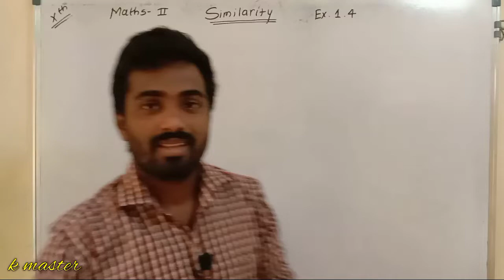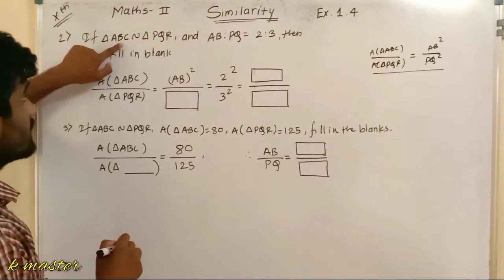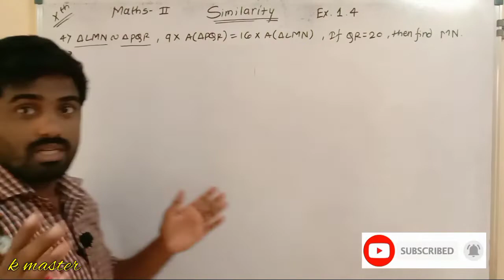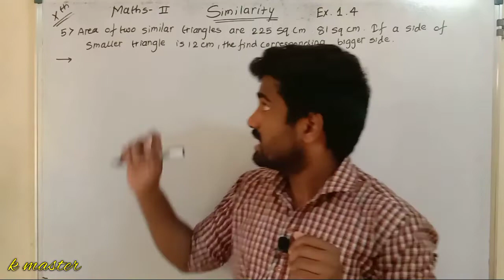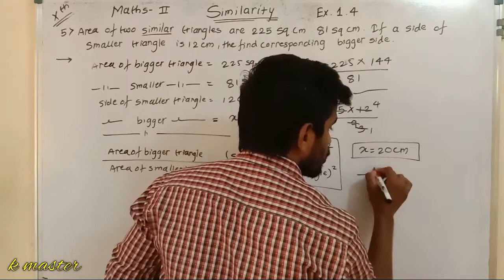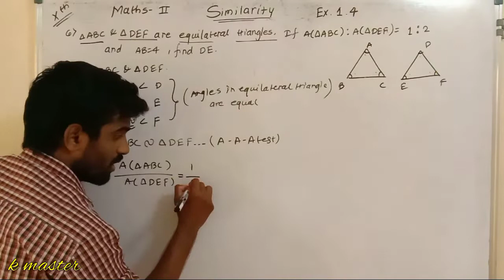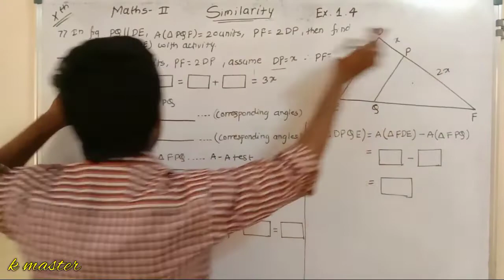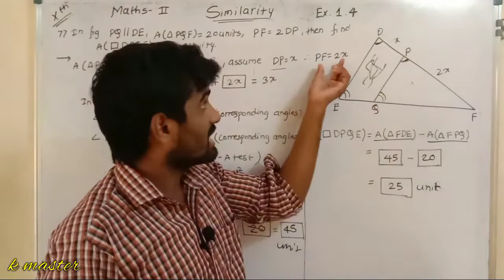Similarity Class 10 Part 5| Chapter 1 Practice Set 1.4| Maharashtra State Board| Batch 2021-22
Class 10 👇🏻

Class 12 👇🏻